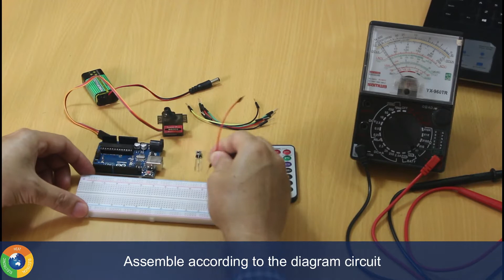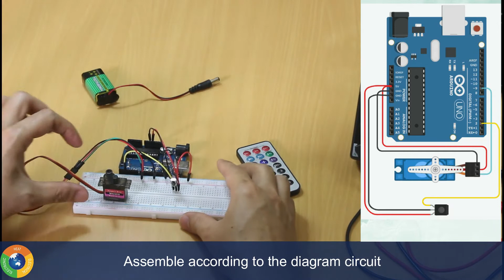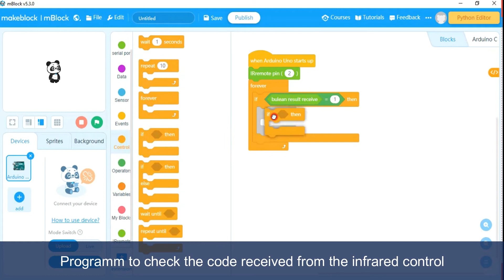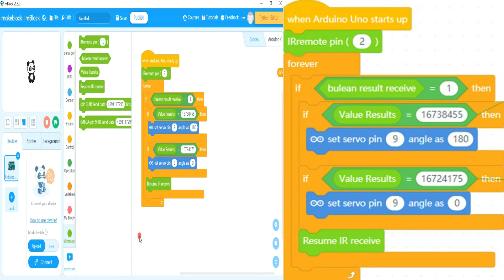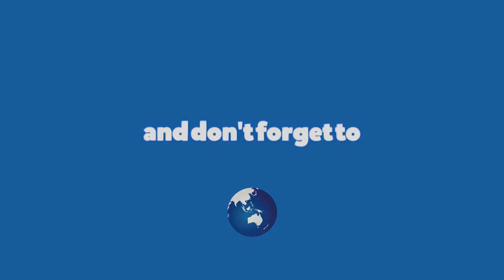17.Control the Servo Motor with Arduino using Remote- |mBlock - STEAM - Electronics for kids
Video tutorial on how to assemble and program the circuit using Arduino Uno to control Servo motor MG90S by infrared wave remote control